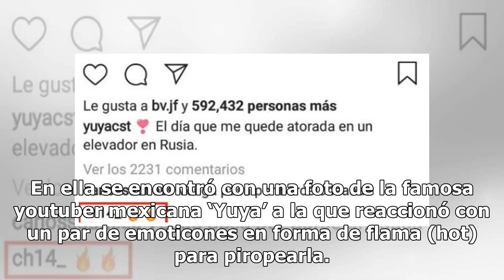Chicharito ya se anda imaginando ‘cosas chin…’ con la youtuber Yuya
Yuya y Chicharito, la pareja que todos los adictos a las redes sociales quieren, La selección mexicana de fútbol quedó eliminada del Mundial de Rusia 2018 y más temprano que tarde sus integrantes fueron desapareciendo de la concentración ubicada en las instalaciones del Dynamo de Moscú. Uno de ellos...